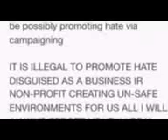Video from My Phone